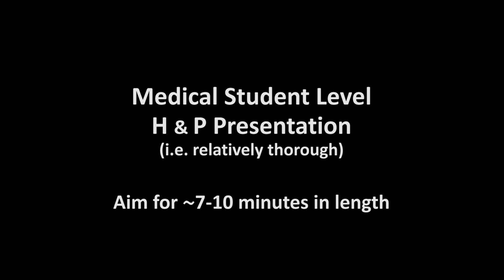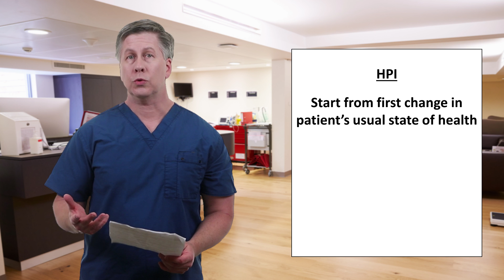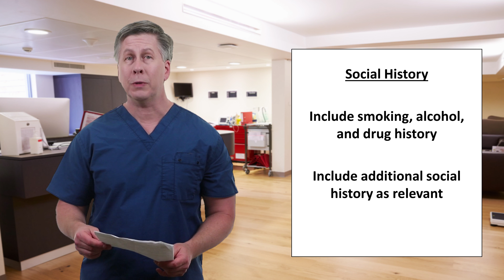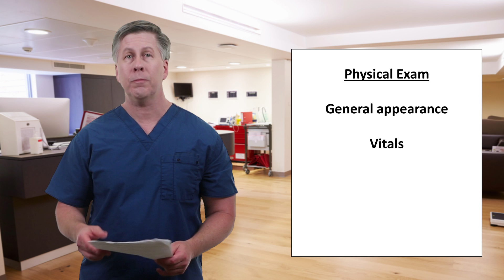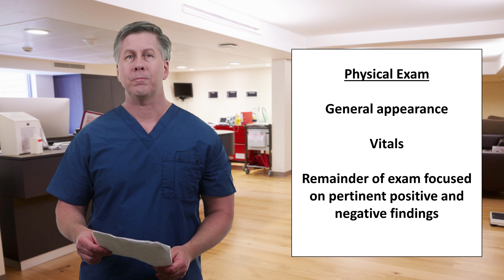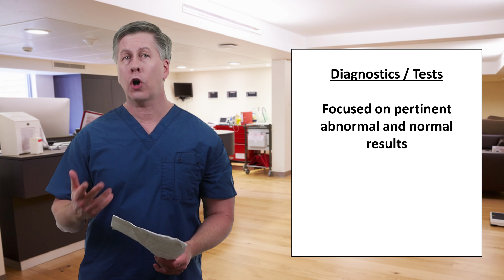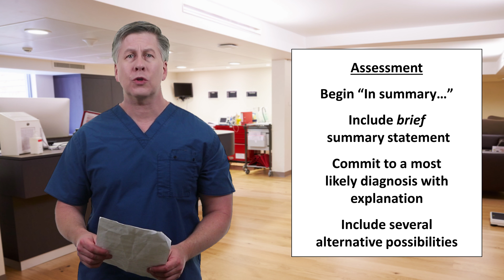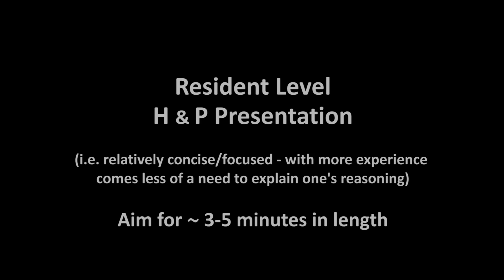A Medical H&P - Example 2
An example of an oral presentation of a medical H&P, with two levels of detail: A thorough 7-10 minute presentation that would be typical of a clerkship medical student, and a more to-the-point 3-5 minute presentation that would be typical of an experienced resident (or an intern on a busy service that doesn't have time for the "complete" H&P)